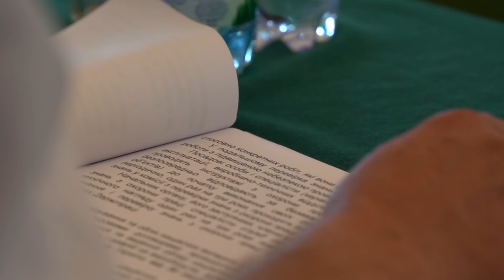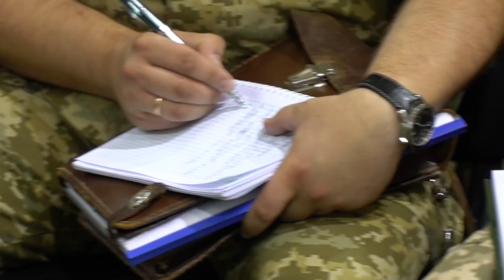Керівний склад по роботі з персоналом Держприкордонслужби вдосконалив свою фахову майстерність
Учора на базі Окремої комендатури охорони і забезпечення Держприкордонслужби завершились навчально-методичні збори під керівництвом Голови Державної прикордонної служби України генерал-полковника Петра Цигикала.
 Захід проводився для заступників начальників регіональних управлінь, прикордонних загонів та відділів прикордонної служби з персоналу Служби.
Слід зауважити, що навчально-методичні збори у такому складі посадових осіб по роботі з персоналом, від відділу прикордонного контролю до регіонального управління, було проведено вперше.
Основною метою заходу було підвищення організаторських навичок керівного складу підрозділів відомства, напрацювання концептуальних засад удосконаленої системи роботи з персоналом у відповідності до існуючих вимог, оволодіння учасниками збору передовими методиками підготовки персоналу та перевірка їх професійного рівня.
У  ході проведення інструкторсько-методичних та практичних занять учасники навчань удосконалили свої теоретичні знання та практичні навики, напрацювали єдині підходи та стандарти до виконання завдань з організації бойової готовності та мобілізаційної підготовки,  окремих напрямків кадрового забезпечення, охорони праці, підготовки персоналу, служби військ, тактичної медицини, пожежної безпеки, протидії протиправній діяльності на державному кордоні України та протидії вчиненню корупційних проявів та інших правопорушень військовослужбовцями.
У вільний від занять час офіцерам підготували розважальну програму. Для охоронців кордону виступили артисти Академічного ансамблю пісні і танцю України Державної прикордонної служби, творчого патріотичного об’єднання «Музичний батальйон» та художниця Беата Куркуль.
Підбиваючи підсумки навчально-методичного збору Голова Державної прикордонної служби України Петро Цигикал наголосив на важливості ролі заступників з персоналу та визначив напрямки зосередження зусиль у їх роботі.
Кращих військовослужбовців за результатами роботи у першому півріччі було нагороджено відомчими відзнаками.